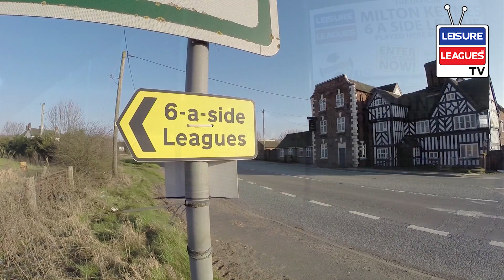Milton Keynes 5 a side Football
Milton Keynes 5aside football 6aside - Leisure Leagues
Milton Keynes 5 a side football 6 a side league. THURSDAYS. 5 aside 6 aside.